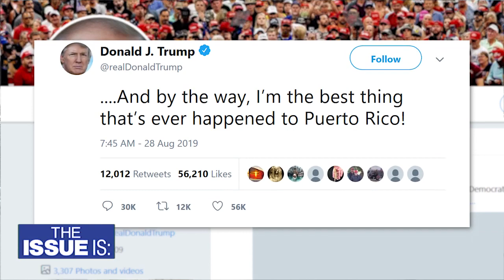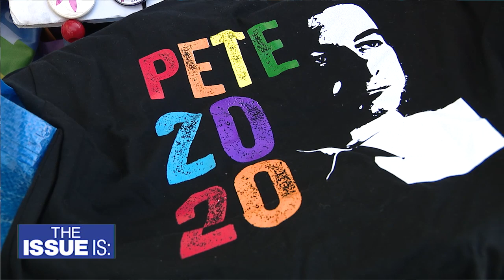Full Interview: Mayor Pete Buttigieg on "The Issue Is: with Elex Michaelson"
Mayor Pete Buttigieg shares his views on California's gig economy, automation, climate change, guns, education, and his personal favorites.

This is his extended, unedited interview with Elex Michaelson for "The Issue Is:"

Buttigieg expresses support for California's AB-5, the bill that would make it easier for "gig economy" workers at companies like Uber and Lyft to unionize.

He's outraged by the President's inaction to combat climate change, especially in regards to fires burning in the Amazon.

He'd want to remove the filibuster if necessary to pass gun control legislation.

As for some of his favorites:

Snack: Beef Jerky
Band: Radiohead
Role Model: Abraham Lincoln

"The Issue Is: with Elex Michaelson" is California's only prime-time political show.

Watch Fridays at 10:30pm/1:30am on KTTV FOX 11 Los Angeles, Saturdays at 6:30am on KTVU FOX 2 Bay Area & Sundays at 12:30pm on KCOP My 13 Los Angeles.